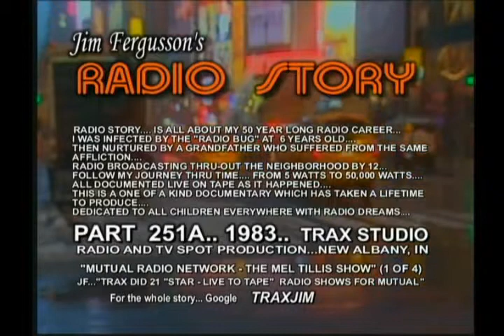CLASSIC MEL TILLIS!!! - 1983 LIVE (1/4) - JIM FERGUSSON'S RADIO STORY/ALANNA NASH - RS 251A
CLASSIC MEL TILLIS!!! - JIM FERGUSSON/ALANNA NASH

1983... LITTLE NASHVILLE, INDIANA... TRAX STUDIO ON LOCATION...
MEL TILLIS STARS IN THIS SEGMENT OF "JIM FERGUSSON'S RADIO STORY"...
IT'S MEL TILLIS AT HIS BEST!!!... THIS EXTENDED "LIVE" PERFORMANCE RECORDING IS A COUNTRY MUSIC CLASSIC!!!... AND WILL I BELIEVE BECOME THE DEFINITIVE MEL TILLIS "LIVE" RECORDING!!!...

IN 1983 AND 1984 MY GOOD FRIEND... JOURNALIST AND BIOGRAPHER ALANNA NASH AND I PRODUCED A SERIES OF 21 RADIO BROADCAST FOR A MAJOR RADIO NETWORK... THESE SHOWS USUALLY INCLUDED A 15 MINUTE STAR INTERVIEW SEGMENT WHICH ALANNA DID AFTER THE SHOW IN THE DRESSING ROOM BACKSTAGE OR SOMETIMES ON THE STAR'S BUS... IT WAS ALWAYS A PLEASURE WORKING WITH ALANNA...

ON THE TECHNICAL SIDE... I THINK WHAT MAKES THIS SERIES OF RECORDINGS SO GREAT... IS THE SPECIAL ATTENTION I PAID TO CAPTURING THE "AUDIENCE"... AND IT'S REACTION TO THE ARTIST!!!... AS A LISTENER... YOU ARE PLACED "EXACTLY" IN THE MIDDLE OF THAT AUDIENCE... THUS COMPLETING THE "YOU ARE THERE" APPROACH TO "LIVE" RECORDING... THINK ABOUT IT... I HAVE TAKEN YOU BACK IN TIME... BACK DECADES... AND PLACED YOU ABSOLUTELY IN THE MIDDLE OF THAT "LIVE" AUDIENCE... "TIME TRAVEL" CAPTURED...

THESE LIVE RECORDINGS WERE ALWAYS VERY STRESSFUL!!!... THERE COULD BE NO MISTAKES OR ERRORS IN THE RECORDING!!!... THERE WOULD BE NO CHANCE TO MAKE IT UP... OR "FIX IT IN THE MIX!"...

More... Additional...
11/19/17... MEL TILLIS PASSED AWAY TODAY... AFTER A LONG ILLNESS... HE WAS 85 YEARS OLD. HERE IS MORE INFO FROM THE INTERNET...

Mel Tillis was born on August 8, 1932, in Tampa, Florida to Burma (née Rogers; 1907 – 1990) and Lonnie Lee Tillis (1907 – 1981).While he was still young, the family moved to Pahokee, Florida (near West Palm Beach). He attended the University of Florida but dropped out and joined the United States Air Force. While stationed as a baker on Okinawa, he formed a band called The Westerners, which played at local nightclubs.
After leaving the Air Force in 1955, Tillis returned to Florida where he worked a number of odd jobs, eventually finding employment with the Atlantic Coast Line Railroad in Tampa, Florida. He used his railroad pass to visit Nashville and eventually moved to Nashville, and began writing songs full-time.
Things turned around in 1969 for Tillis. He finally achieved the success he always wanted with two Top 10 country hits, "These Lonely Hands of Mine" and "She'll Be Hanging Around Somewhere". In 1970, he reached the Top 5 with "Heart Over Mind", which peaked at No. 3 on the Hot Country Songs list. After this, Tillis' career as a country singer went into full swing. Hits soon came quite easily,
After the success of "I Ain't Never", Tillis had another hit, which came close to No. 1 (reaching No. 3), titled "Neon Rose", followed by "Sawmill", which reached No. 2. "Midnight, Me and the Blues" was another near chart-topper in 1974. Other hits Tillis had on MGM include "Stomp Them Grapes" (1974), "Memory Maker" (1974), "Woman in the Back of My Mind" (1975), and his version of "Mental Revenge" (1976). Tillis achieved his biggest success with MCA Records, with which he signed in 1976. It started with a pair of two No. 1 hits in 1976, "Good Woman Blues" and "Heart Healer". (In an interview, he mentioned having written five hits in one week.)

Tillis had been unwell since January 2016 with various illnesses. On November 19, 2017, Tillis died of respiratory failure in Ocala, Florida, at the age of 85. He is survived by his six children: singer-songwriter Pam Tillis, songwriter Mel "Sonny" Tillis, Jr., Carrie April, Connie, Cindy and Hannah Tillis.